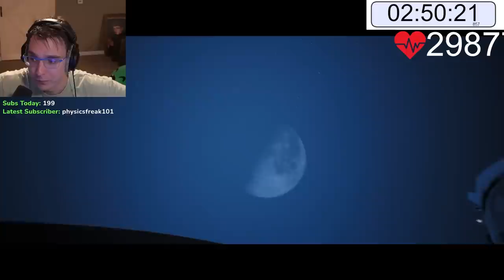The Impossible Speedrun That Almost Broke Me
If the game is called Only Up then why am I in an unstoppable downward spiral?
Speedrun Master: @Condifiction